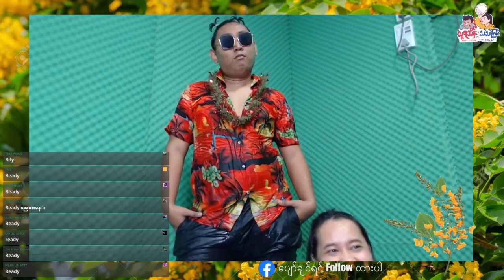သားကြီးမင်းတို့ သင်္ကြန်ကိုအိမ်ထဲမှာဘာလုပ်လဲ?? Me -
သားကြီးမင်းတို့ သင်္ကြန်ကိုအိမ်ထဲမှာဘာလုပ်လဲ??
Me -